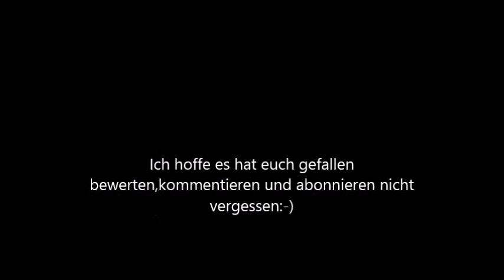TheLegoAgentStory Serie 1 Folge 1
Das zweite neue Projekt